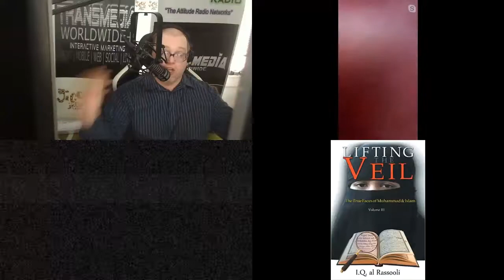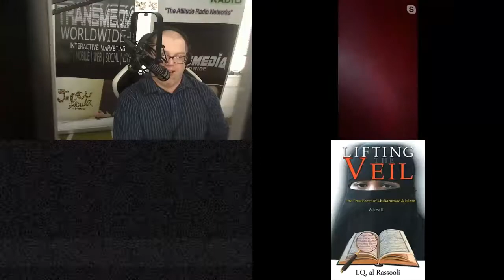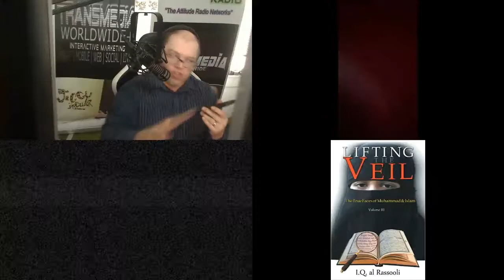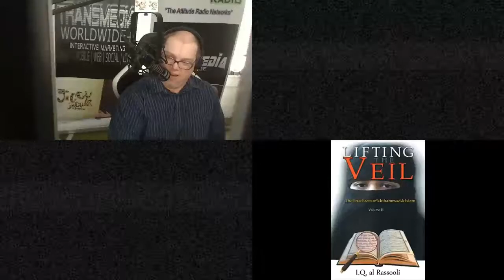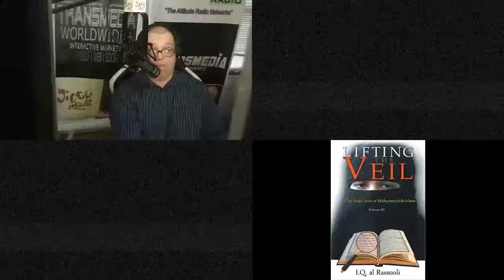The Death of George Floyd: The Real Timeline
Maryam Henein is a veteran investigative journalist of 25 years and a functional medicine consultant and coach. Henein started her career in the mainstream media, producing the news for MSNBC in Burbank. She hails from Canada and was the first to report on Dodi Fayed’s imposter, using her minor in psychology and investigative chops to track him down in Egypt. She hosted a documentary film on the Ark of the Covenant for TLC. She’s written for dozens of publications including LA Weekly, Detour, Penthouse, Truthout, The Hollywood Reporter, Maxim, Marie Claire, Quillette, Activist Post, Vaxxter, and more. As a media maven, Henein has been interviewed by media worldwide including, Newsmax, RT, RSBN, SGT Report, USA TODAY & Health Ranger. She is also the founder and editor-in chief of HoneyColony, an online magazine and marketplace that aims to empower people to be their own best health advocate. Henein, who directed the award-winning documentary film Vanishing of the Bees, narrated by Elliot Page, is now working on a new short documentary on George Floyd.